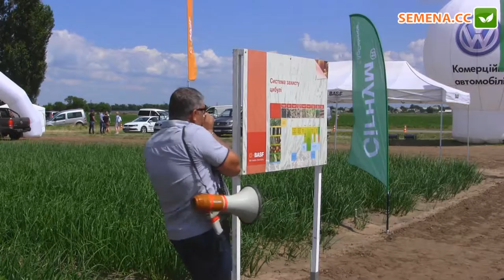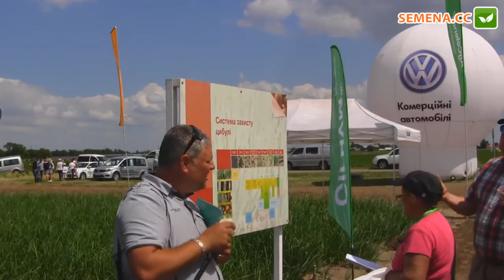Лук Seminis день поля 09.06.2016